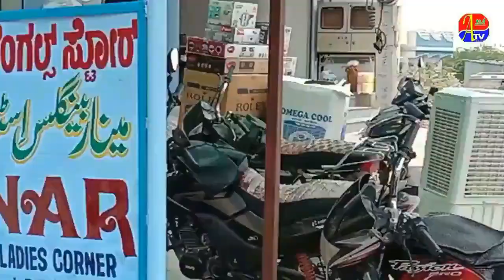TEACHERS KE KHILAF KARWAYI NA KI JAYE ! GANDHAL KI AWAM KA MUTALIBA !